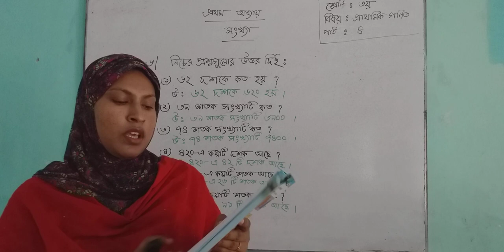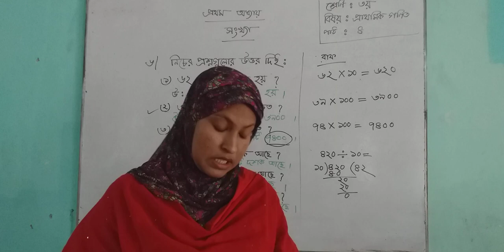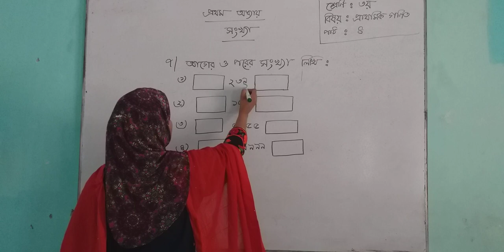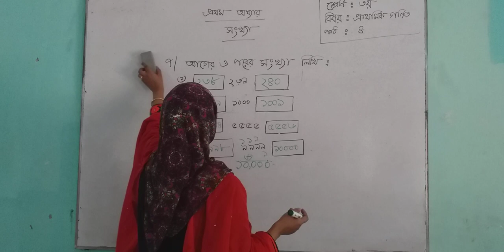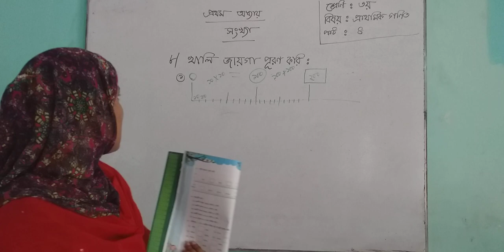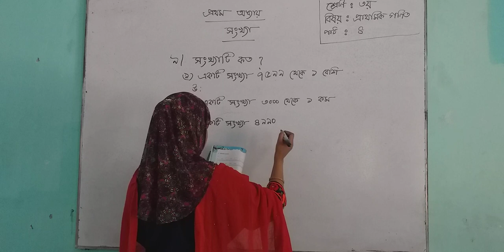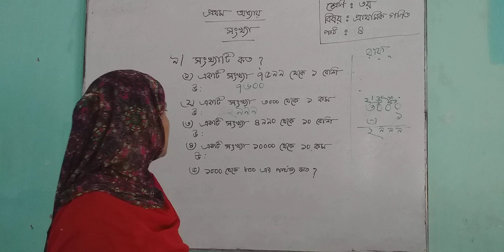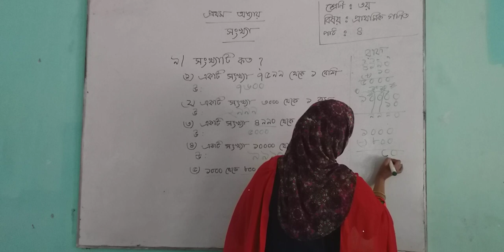শ্রেণিঃ৩য়; বিষয়ঃ প্রাথমিক গণিত ; অধ্যায়ঃ১ম( সংখ্যা) ; পাঠঃ ৪